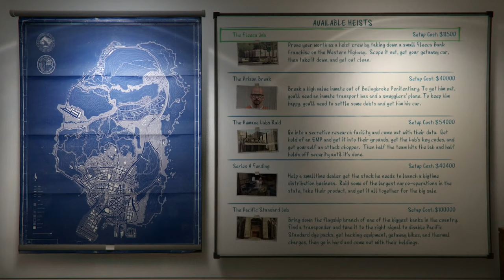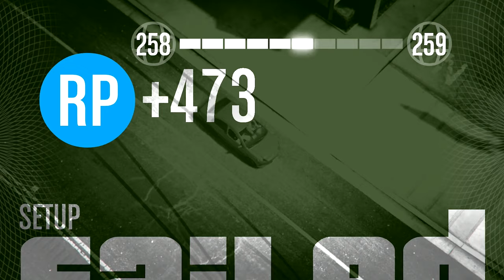How to do the Fleeca Job Heist | GTA 5 Online Heist Month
In this GTA 5 video, I will be showing you how to do the Fleeca Job Heist. This heist is more relevant at the point his video is being uploaded because this month is Heist Month in GTA 5 Online. During this video, there will be examples of what not to do during the heist from my partners.